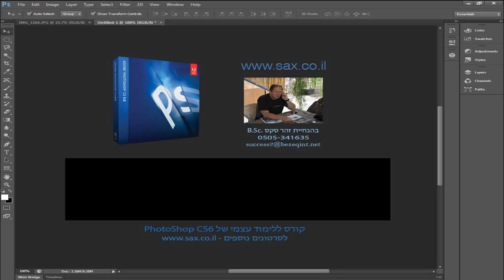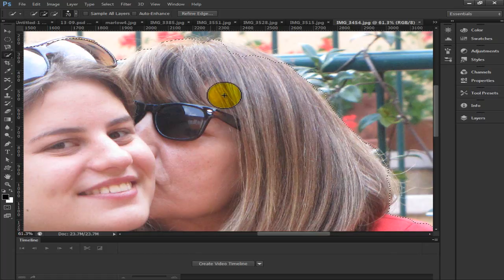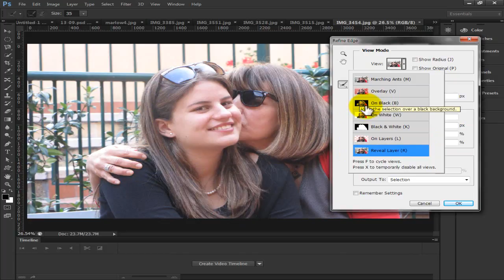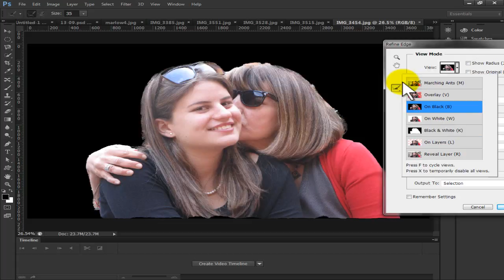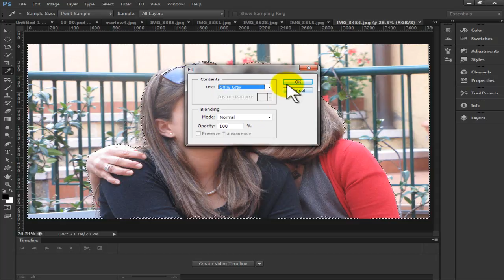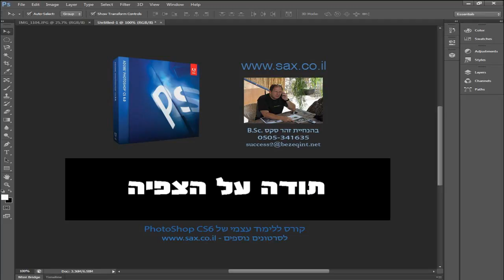הגדרת הקצוות מחדש